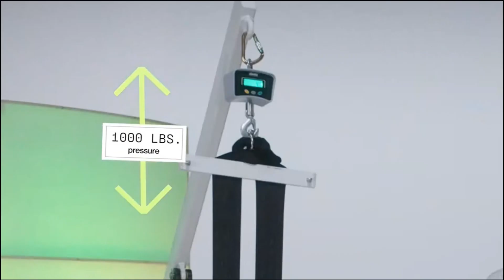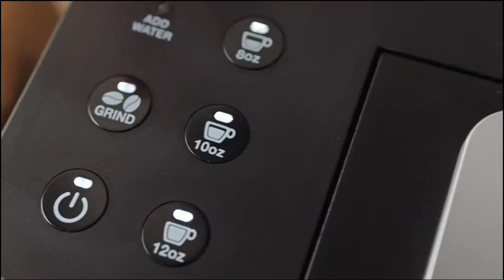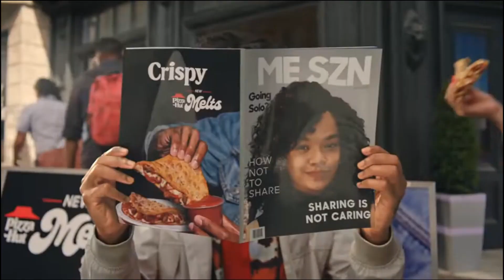2022 Commercials Vol. 255 (Food Network - October 30)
0:01 Black Adam digital on-screen graphic ad

0:35 Christmas Cookie Challenge - Season Premiere commercial

0:50 Bank of America Customized Cash Rewards Card - Josie commercial

1:05 Bank of America Customized Cash Rewards Card - Gas commercial

1:20 Sheertex - Rigorous Tests commercial

1:35 The JackBox Party Pack 9 commercial

1:50 Tootsie Roll Pops - Halloween commercial

1:56 Jimmy Dean - Slow Mornings commercial

2:11 Way Fair - Holiday Your Heart Out commercial

2:26 Charlotte Tilbury - Holiday commercial

2:41 Cuisinart Grind and Brew Single Serve Coffee Maker commercial

2:56 Pizza Hut Melts commercial